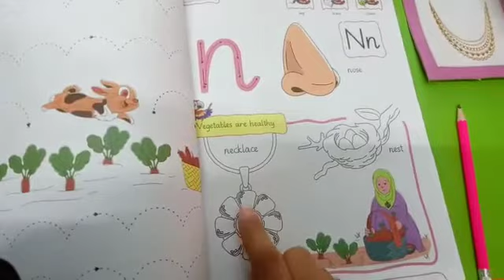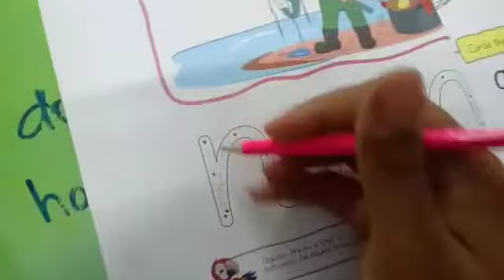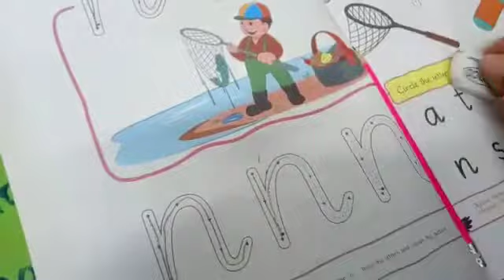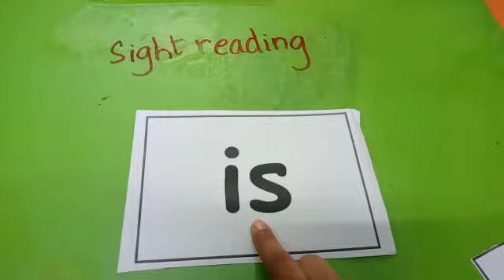Play Group Tulip English and English Sight Reading 22-4-21 Thursday